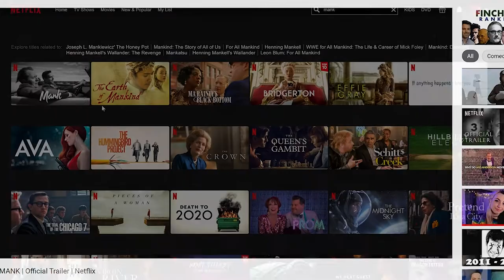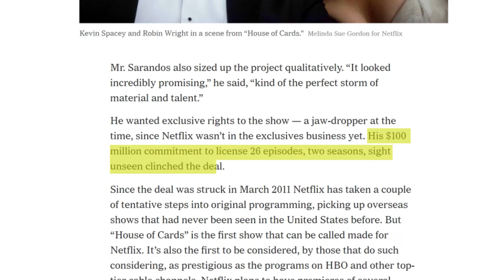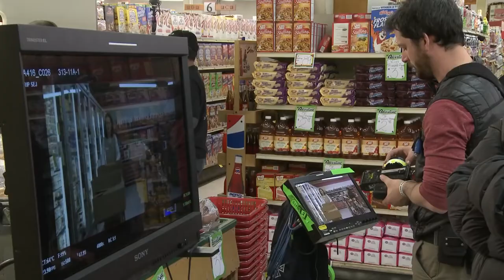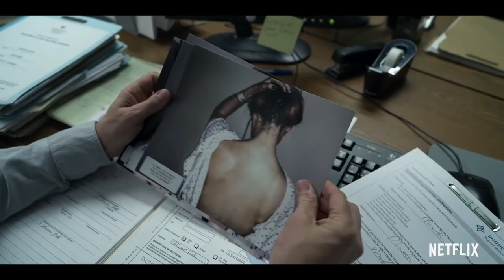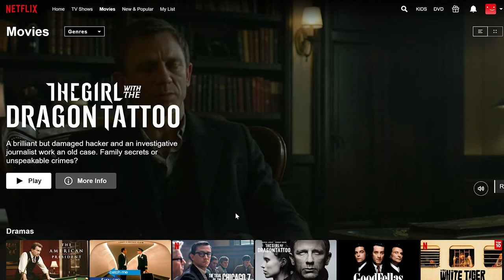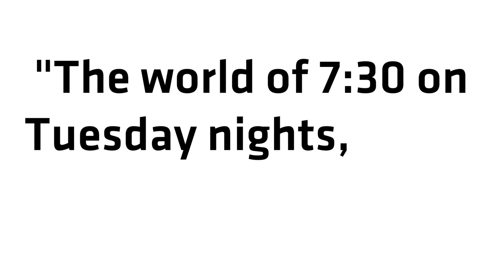How David Fincher Helped Netflix Change TV Forever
A look at how David Fincher's work on House of Cards started a shift in the way entertainment is made and consumed.

Written and Edited by Chris Angkico